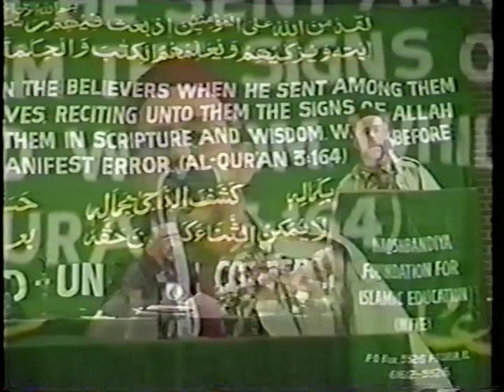Muhammadan Path & Naqshbandi Sufis : Dr.Arthur Buehler - NFIE Mawlid 1995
Muhammadan Path and Naqshbandi Sufis of Indo-Pak Subcontinent"- A lecture by Dr.Arthur Buehler, Professor, Islamic Studies, University of Victoria at Wellington, NZ, delivered at International Mawlid un Nabi Conference 1995, UIC, Chicago.Sponsored by Naqshbandiya Foundation for Islamic Education
Contents: 1. Na'at, Nasheed in Arabic - Alhaj Khursheed Ahmad Pakistan
2. Lecture: Dr.Buehler ( Salim Abdullah)
3. Devotional Poetry: Abdal Hayy Moore- American Muslim Poet